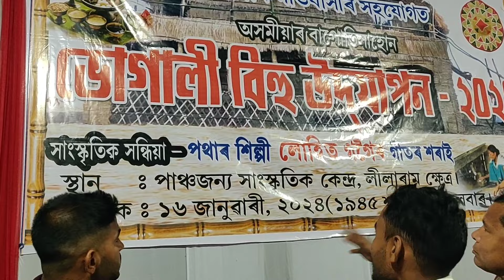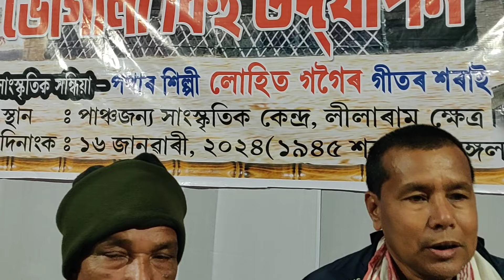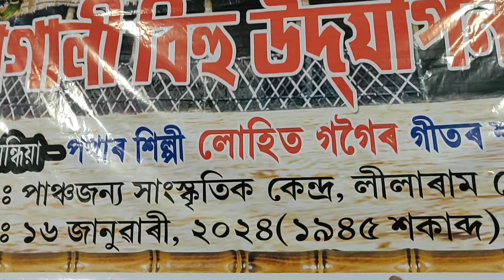চেঙেলীজান গাঁৱত মাঘৰ বিহু 🙏🙏